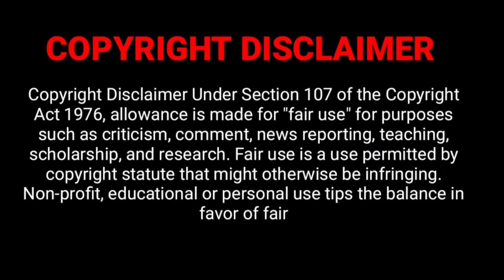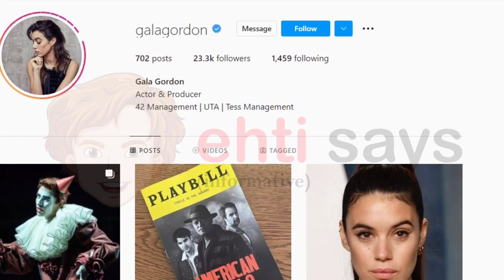Gala Gordon (All the Old Knives) Cast Biography,Age,Husband,NetWorth,Family,Instagram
Cover Topics:
Real Name
Nickname
Profession
Nationality
Ethnicity
Years active
Birthplace
Date Of Birth
Sunsign
Married/Single
Education
Height
Weight
Eye Color
Hair Color
Net Worth
Hobbies
Favorite Food